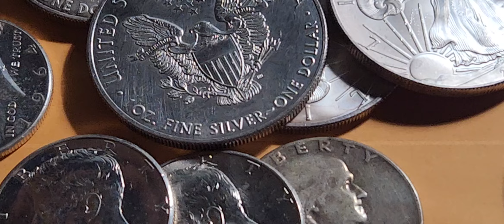U.S. states that save you money on collectible gold/silver purchases.